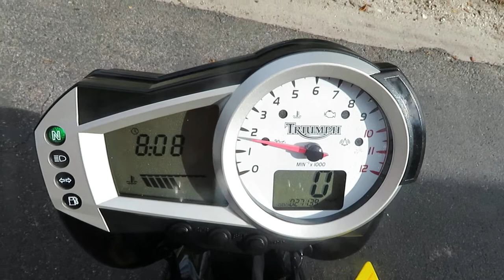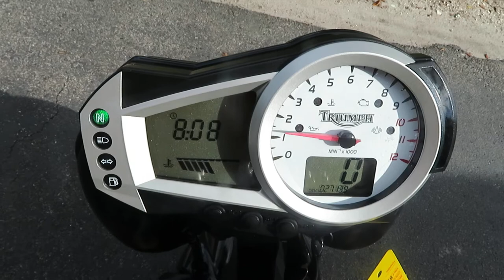2006 Triumph Speed Triple 1050